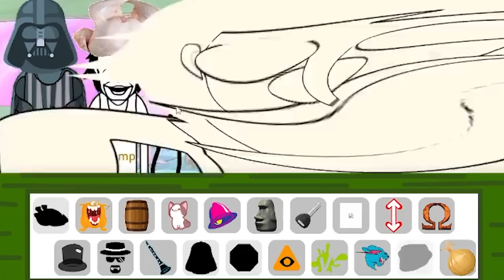SCATPOSTERS Is The Funniest Incredibox Mod So Far...